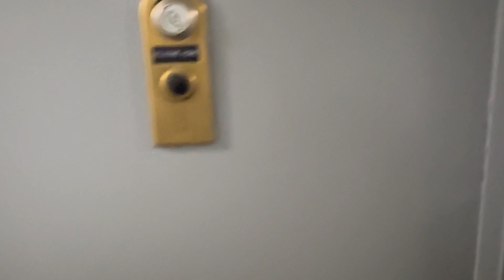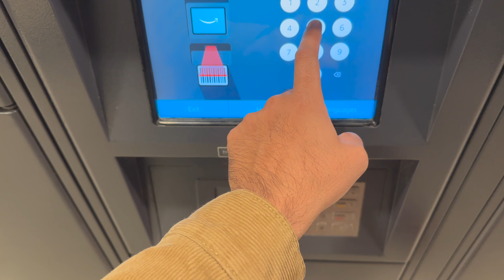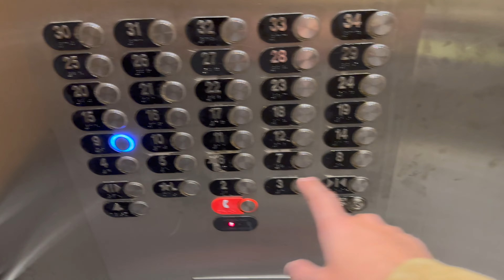I don't have a house anymore 😞😞😞